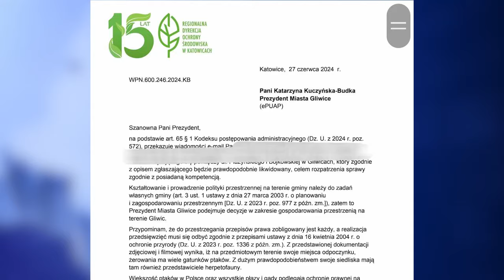Walka o staw w Gliwicach 09.07.2024